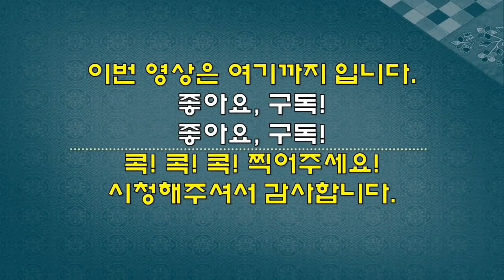(겨울 캠핑, 추워도 재미있어요!) 모닥불 화덕, 꼬치구이, 카라반, 글램핑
(겨울 캠핑, 추워도 재미있어요!) 모닥불 화덕, 꼬치구이, 카라반, 글램핑, 유쾌 상쾌 통쾌한 한국일상, 캠핑카, 캠핑트레일러, 캠핑요리